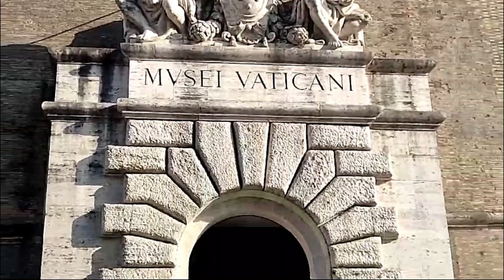St. Peter's Basilica in Vatican City- Largest Church in the World